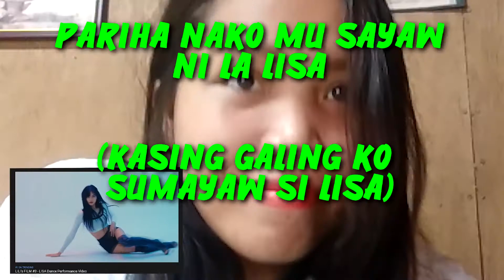LILI's FILM #3 - LISA Dance Performance Video (PINOY REACTION)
Galing talaga ni Lalisa!
Walang duda kong bakit naabot niya kong ano man siya ngayon.

p.t. lisa reaction
reaction to lisa kpop queen
lisa questioned trainees reaction
qiy lisa reaction
white queen reaction lisa
lisa qiyi reaction
reaction lisa queen
trung quốc reaction lisa
dancing queen lisa reaction
lisa reaction rap
lisa reaction rt tv
lisa reaction ragnarok
lisa reaction raffy
lisa reaction receives doll gift
blackpink lisa reaction rt tv
blackpink lisa reaction rap
bts reaction lisa rap